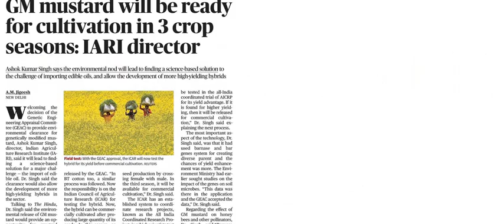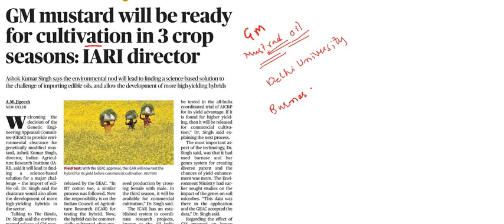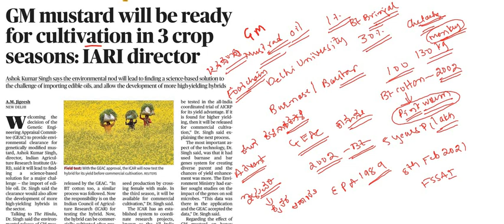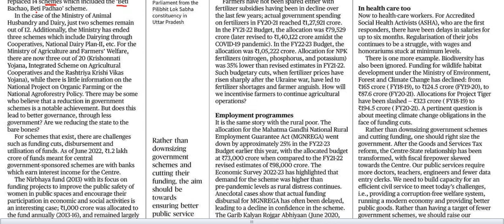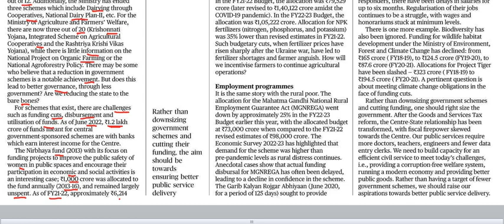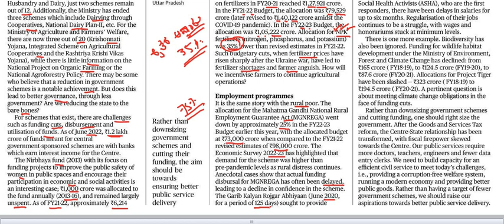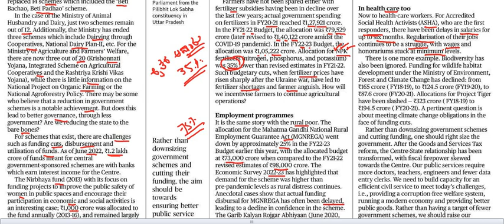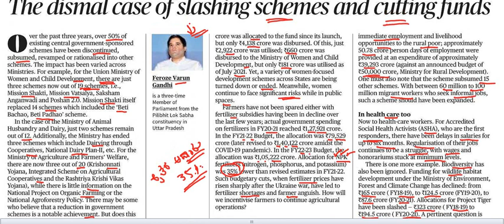October 28th Current Affairs|| The Hindu Newspaper Analysis || Editorial Analysis